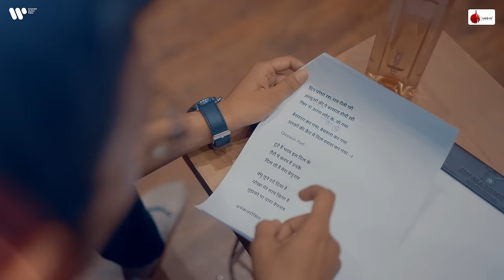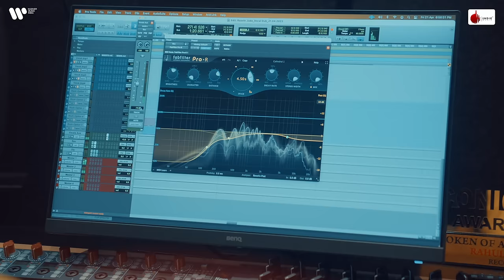Farebi Official Video | Rishi Singh | Manish S. Sharmaa | Pankaj Dixit | Naushad Khan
Heartbreak can be a painful and devastating experience, especially when the one you love turns out to be a Farebi. In this soul-stirring new release, Rishi Singh bares his emotions with the heart-wrenching track, 'Farebi'. Rishi Singh's soulful vocals lend a poignant touch to this powerful ballad that speaks to anyone who has been let down by a lover. The song is composed by Manish S. Sharmaa and lyrics penned by Pankaj Dixit.

Singer : Rishi Singh
Lyrics : Pankaj Dixit
Music Arrangement and Programming : Arabinda Neog
Voice Recorded at Studio 504 By Samir Dharap
Guitars and strokes Played By Ishan Das at Neo Sound
Flute Played By Tejas Vinchurkar at Euphony studio
Mixed & Mastered by Navdeep Dhatra at Navdeep's Studio